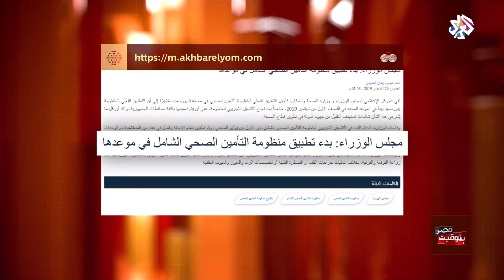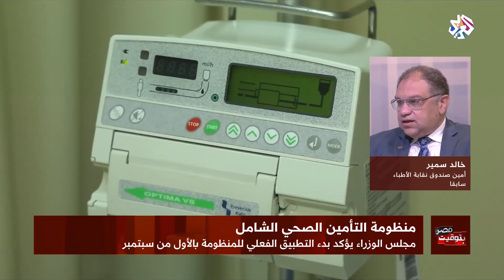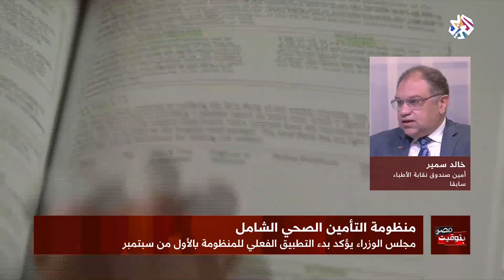بتوقيت مصر | منظومة التأمين الصحي الشامل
نفى المركز الاعلامي لرئاسة مجلس الوزراء أنباء تأجيل تطبيق الانطلاق الفعلي لمنظومة الـتأمين الصحي الشامل في محافظة بورسعيد مؤكدا أن التطبيق سيبدأ في موعده المقرر في النصف الأول من سبتمبر المقبل خاصة بعد نجاح التشغيل التجريبي للمنظومة.